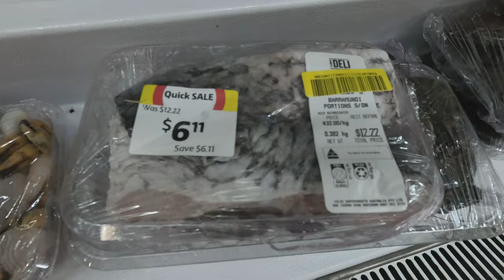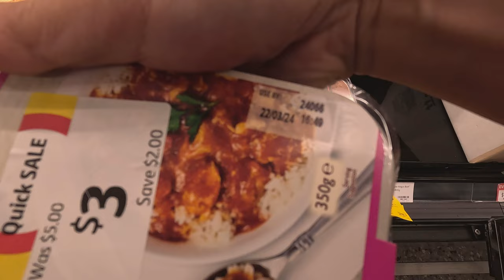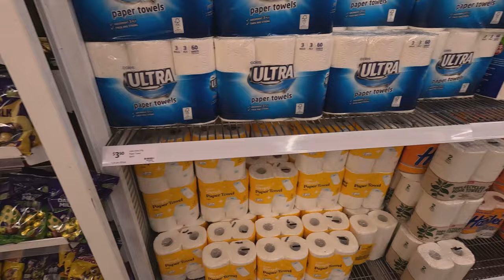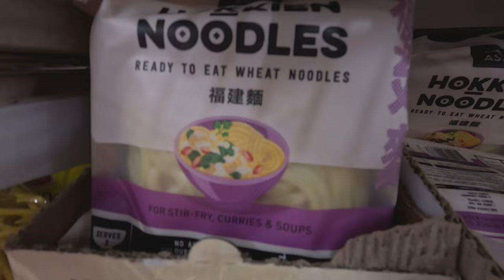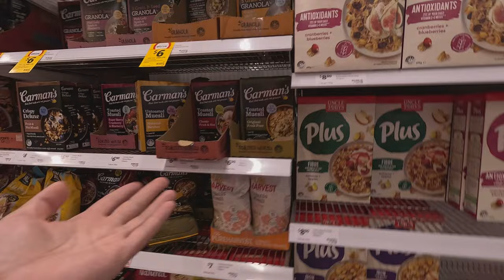Daily Life in Australia, Cheap Life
australia This is my daily life in Australia living in the van. I live cheap buying cheap meals.
My New Dashcam with surveillance camera and voice command and ADAS
My previous dashcam with 4K video quality and ADAS